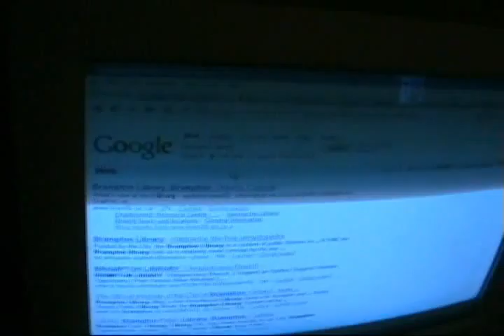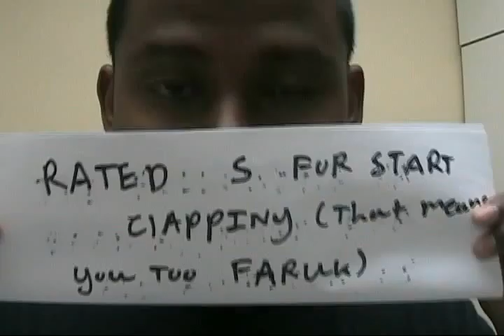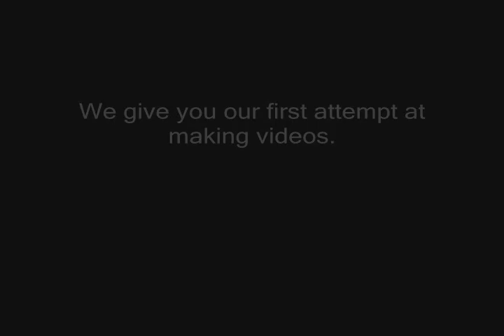Movie Preview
A video we made for our english presentation last year.